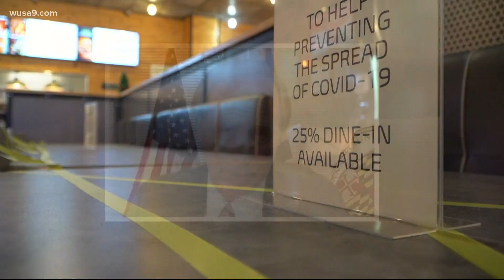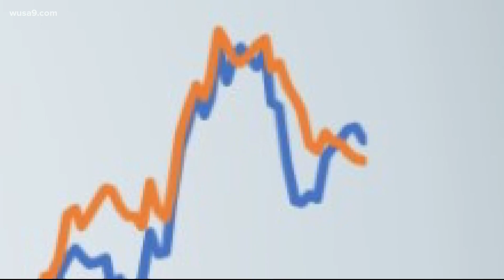Anne Arundel County will maintain limited indoor dining after judge suspends ban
The order includes food service establishments, social clubs, bowling alleys, mall food courts and other businesses that serve food.